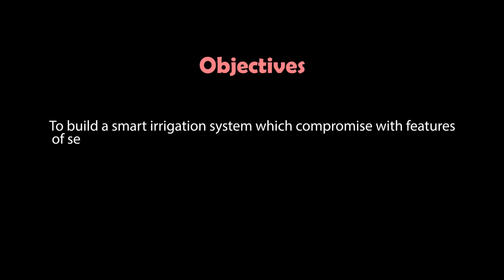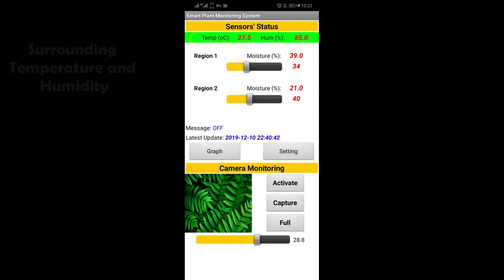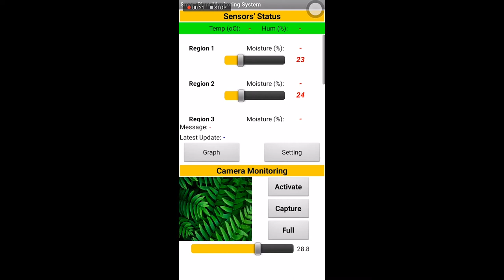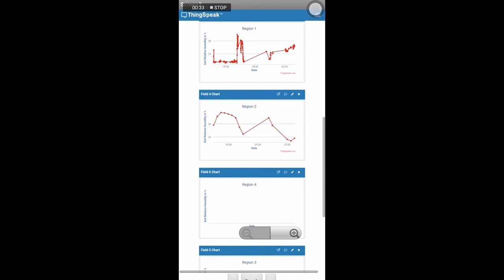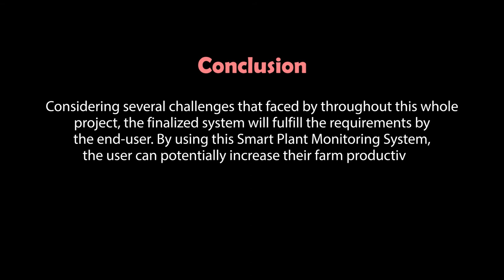Smart Plant Monitoring System (final presentation) | USM 2019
Capstone Project Proposal 2019/2020
Smart Plant Monitoring System (final presentation)

Presented by: (G8)
Eric Thang Wen Wai
Lee Ming Yi
Farhan Hakimi Bin Anuar
Ahmad Izzat Zuhaili bin Azman
Ling Jia Wen

Supervised by:
Wan Amir Fuad Wajdi Othman

Follow the link for the report ...

School of Electrical & Electronic Engineering
Universiti Sains Malaysia
14300 Nibong Tebal, Penang
Malaysia